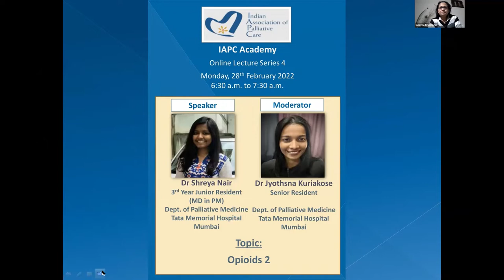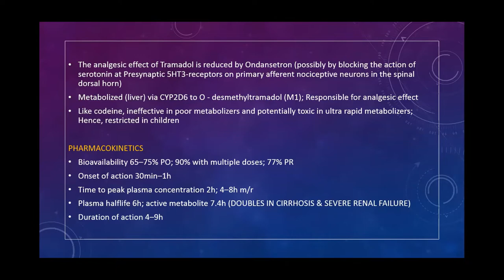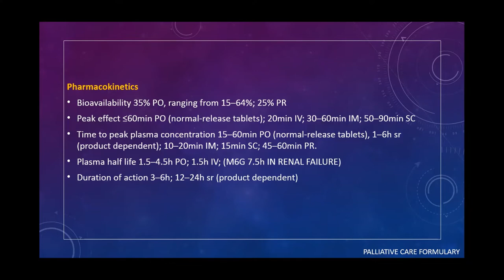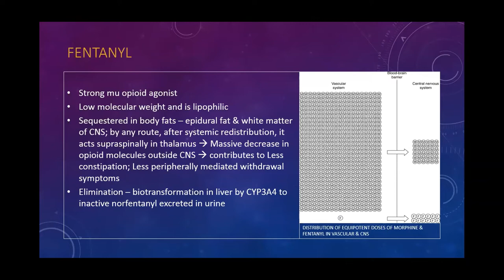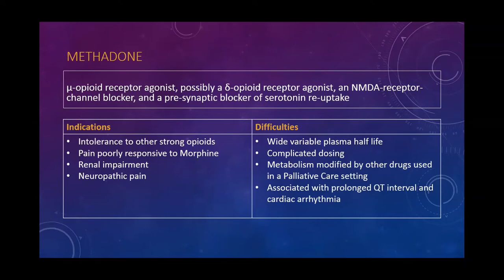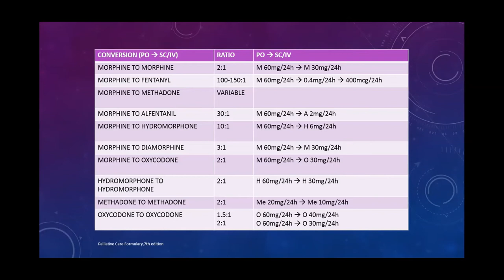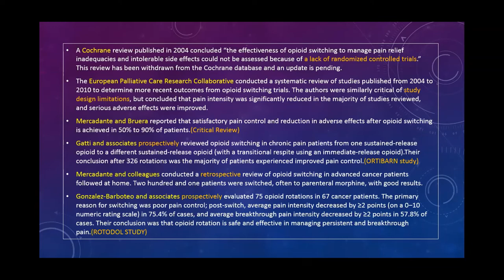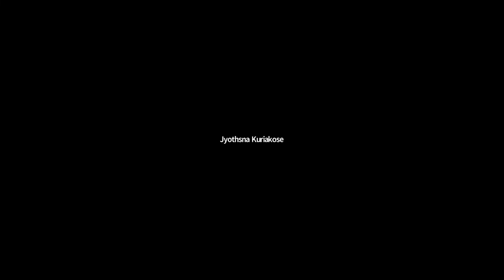IAPC Academy Lecture: Opioids 2, Dr Shreya Nair and Dr Jyothsna Kuriakose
IAPC Academy Lecture Series 4: Lecture 3, on Opioids 2, presented by Dr Shreya Nair and moderated by Dr Jyothsna Kuriakose. The session was held on 28 February 2022.